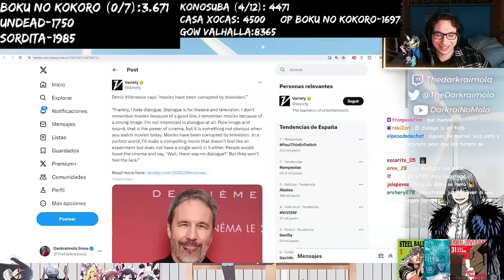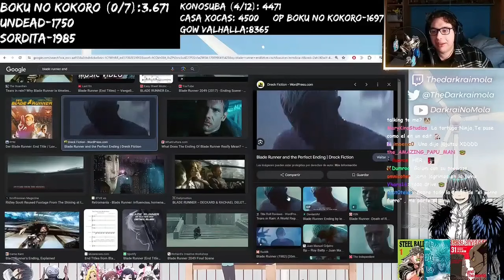El GOAT del CINE